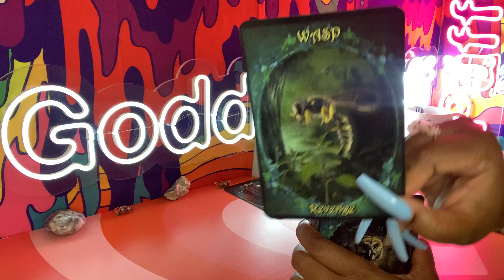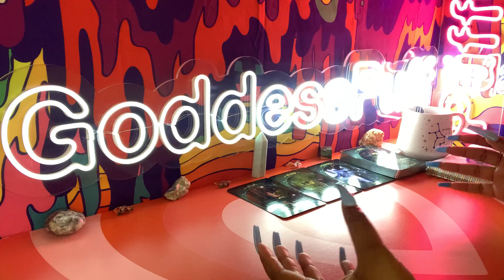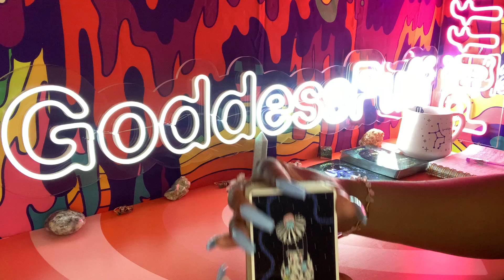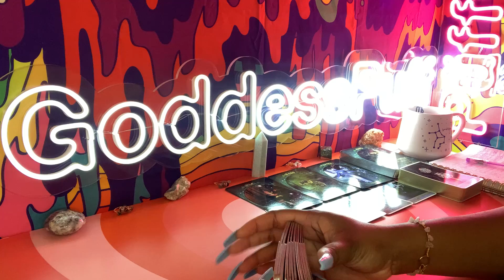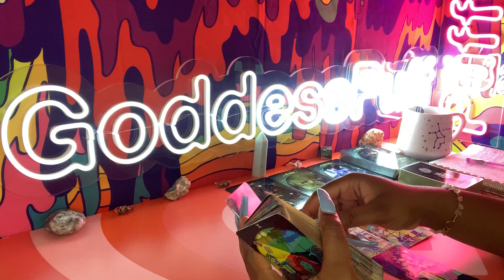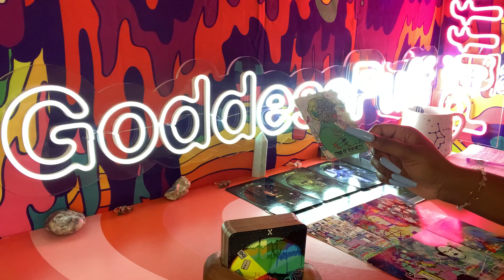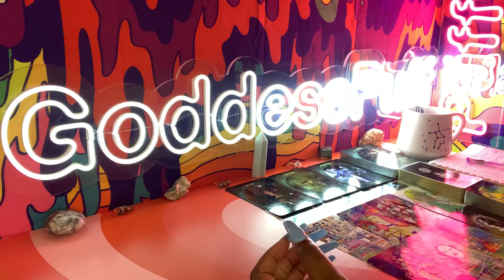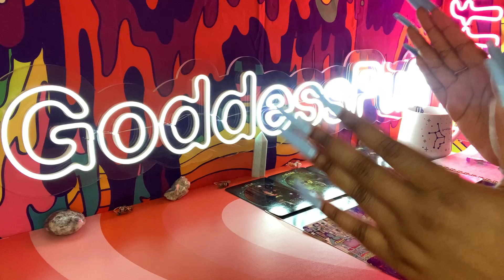SCORPIO 🥀 SECRETS YOU NEED TO KNOW - SENSEI SABOTAGE! JEALOUSY 🥀 JUNE 2022 PSYCHIC TAROT READING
Scorpio these are secrets you need to know for your June 2022 psychic tarot reading! Watch your Sun, Moon, rising, Venus and North Node signs for more clarity.

3. OPTIONAL: You are welcome to send a BRIEF message regarding information that you would like me to focus your reading on.